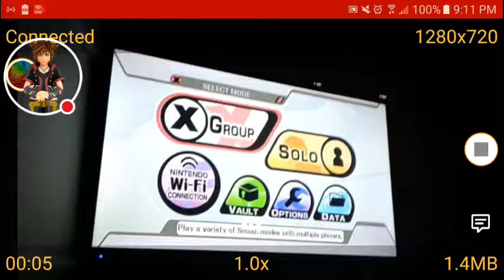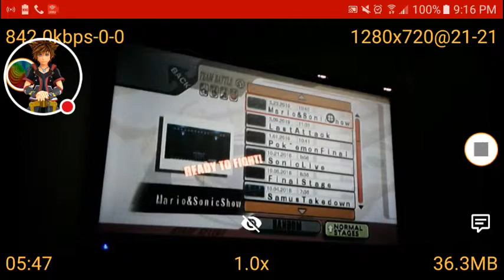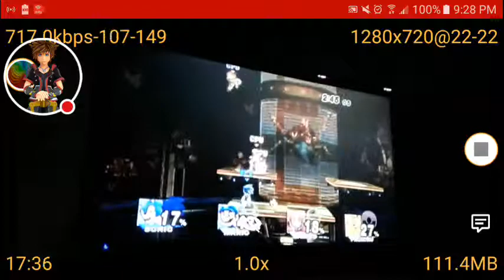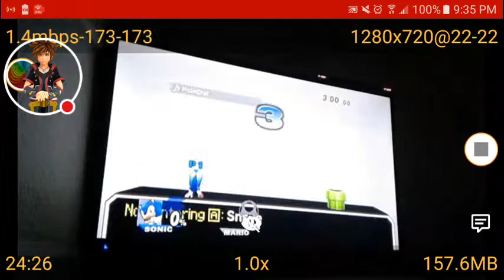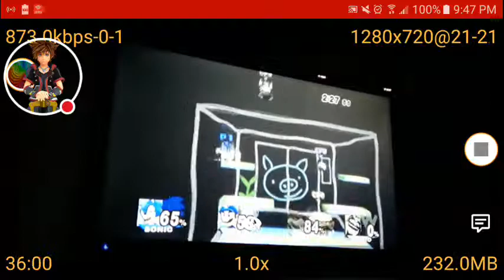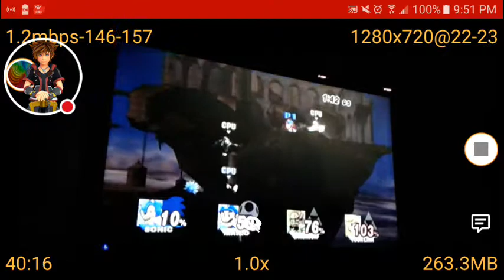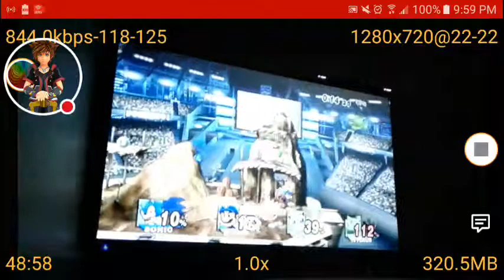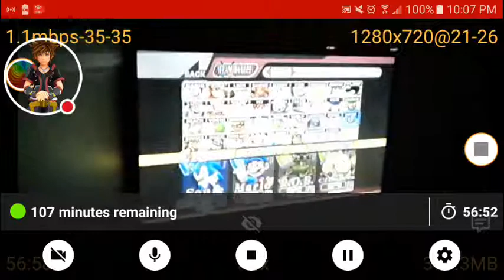Super Smash Bros BRAWL Mario &Sonic Team Battle to Take out the Teams 😎😎😎🏅🎗🎖🔱